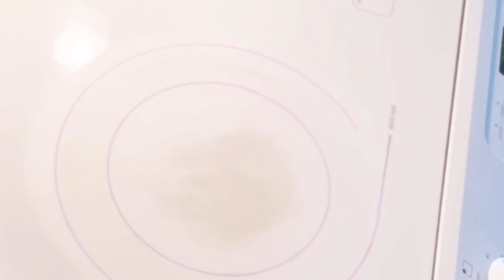Sempleng luto ng saging at napakasarap (plantain) // Pinay in NC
Thanks for watching guys and if you like this video please give it a thumbs up 👍🏻,don’t forget to SUBSCRIBE and hit the bell icon to get notified when we upload new vedios.

Happy cooking sa lahat!
If I can do it,then you can do it!!

* INGREDIENTS *
-2 pieces plantain banana cut into slices
-1/2 cup brown sugar
-400 ml coconut milk
-1 cup water
-salt